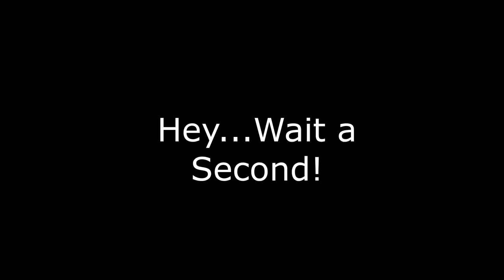The magic of Michael Ross #85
Michael Ross loves writing to encourage children to use their imagination. He loves kids so much he built a wonderful world in his front yard for kids. If you don’t pick it up from his bio, you certainly will get a feeling for the depth of experience this author has in life and fantasy. Just a lovely chap to spend an afternoon with.
About Michael Ross

A successful actor and model for over twenty five years. Had businesses in the hair and beauty industry, was a ski instructor, and competed internationally as an athlete, and martial artist.

Much later on, he developed a fitness brand called KETTFusion, which is established in the UK and three other European countries and has received numerous awards as a leading fitness brand.

But it was a visit to a clairvoyant, who suggested he try writing, that put him on the path of becoming an Author, which now takes up most of his time.

The Wand Chronicles is by far his largest and most exciting
writing project to date.

He has already successfully published the comedy 'Memoirs From The S.B.C', and a true life story entitled 'Just Five More Minutes', which has been particularly popular, resulting in TV, magazine and radio interviews, on a subject that captured the nations hearts.

I'm multigenre AND a 'pantser', someone who writes by the seat of my pants!
To date I have published:

A classic epic fantasy
A comedy.
A true-life story.
Short scary stories
Adventure books for 9 to 14 year-olds
A range of books for 3 to 6 year-olds
Books about Fairy Adventures

I won the 2019 Independent Audiobook Awards held in Kansas City
I was a finalist in the 2020 SABA Book awards in 2 categories:
1. Best Author Non-Fiction
2. Best Audiobook Narrator
I developed a board game to accompany my Epic fantasy series.
I built a huge fairy garden to publicize my Big Fairy Adventures series

I have always been a professional actor in theatre, TV and film,
and it has led onto me being established as a voice actor/ audio book narrator.

To relax, I'm a qualified snow ski instructor, hang glider pilot, and regularly get beaten at chess by one of my sons!